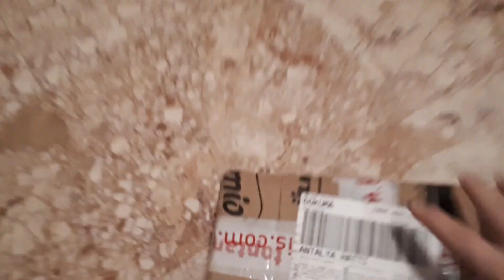Wofteam Komik Montaj #5 KOLSUZ YAZAR